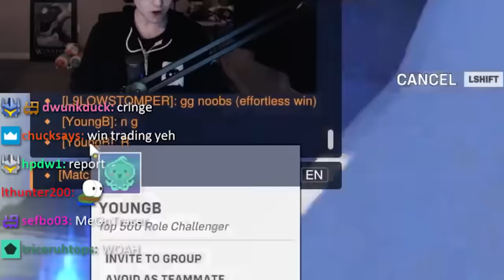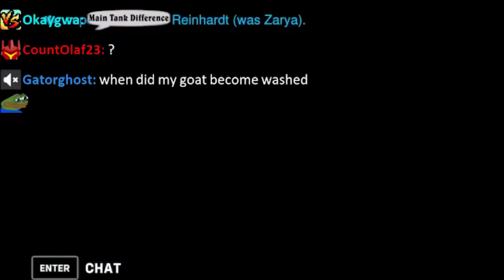Super & PGE: an Undynamic Duo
Perhaps they will work well together once super gets over his burning hatred of Asian people